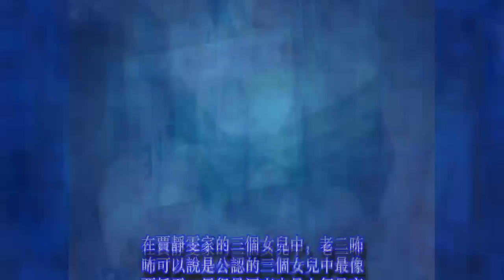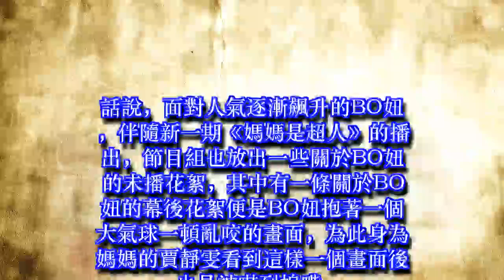咘咘拍影片「超暖心告白」讓媽媽熱淚盈眶 沒想到女漢子BO妞「用牙齒咬爆氣球」瞬間不想哭了XD